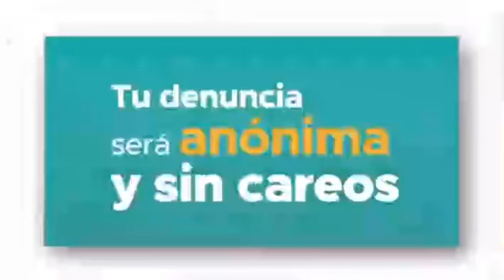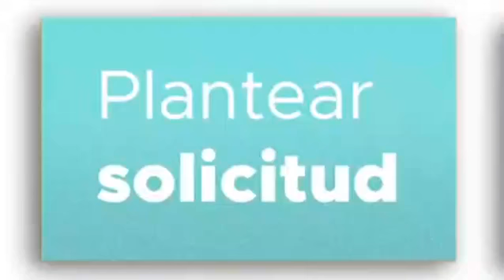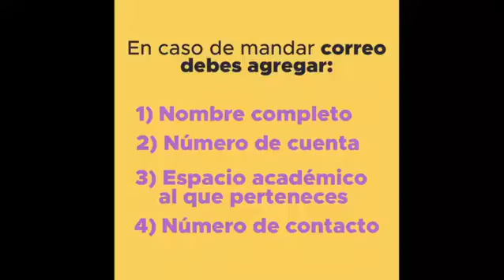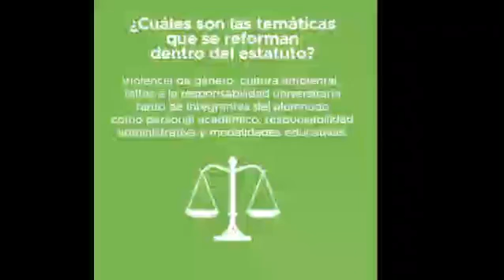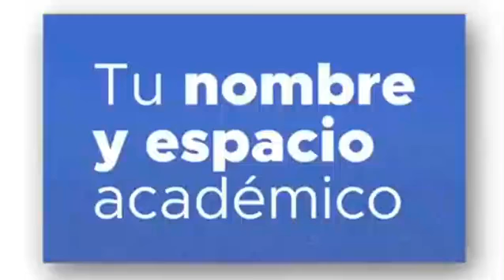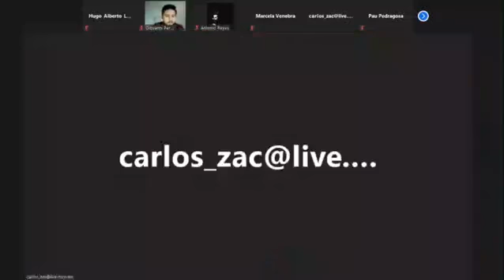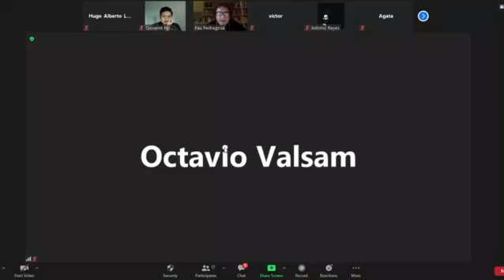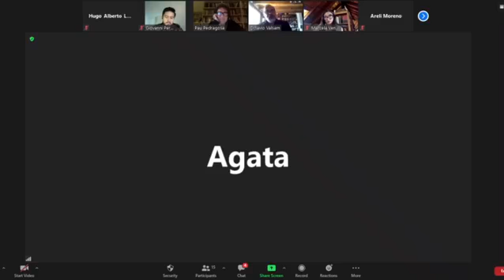"Ciudad y violencia"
Conferencia dictada por Giovanni Perea